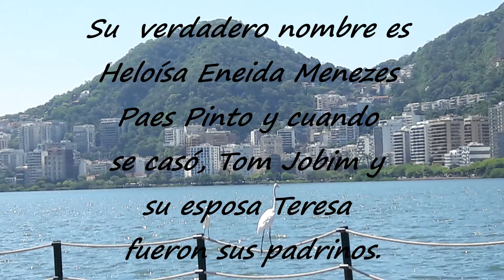GAROTA DE IPANEMA. De Vinicius de Moraes y Antonio Carlos Jobim, interpretado por Guillermo Avas.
Una historia con música, recreada con paseo a Rio de Janeiro donde fuimos con mi esposa en abril 2017.
Experiencia muy sensitiva, naturaleza, playa y de la mejor música.